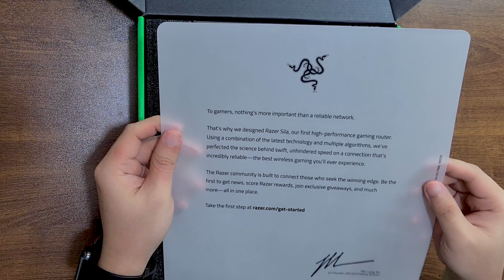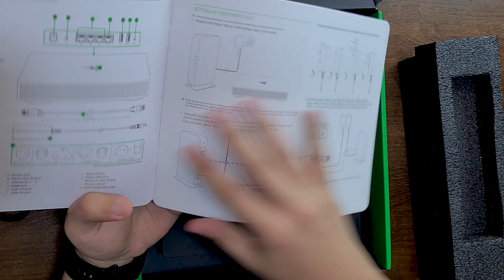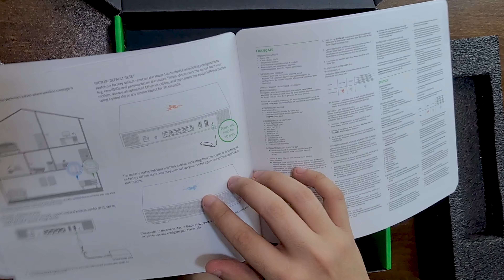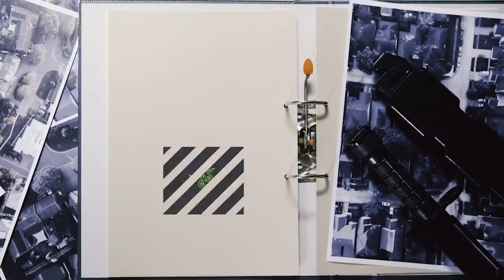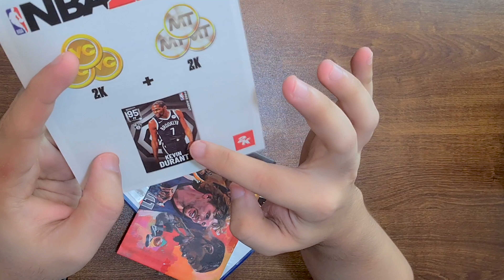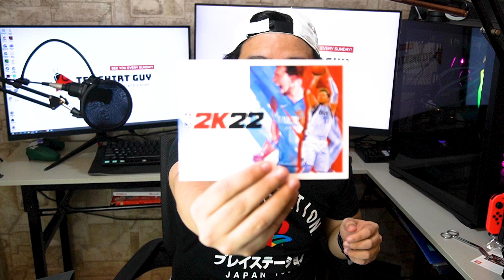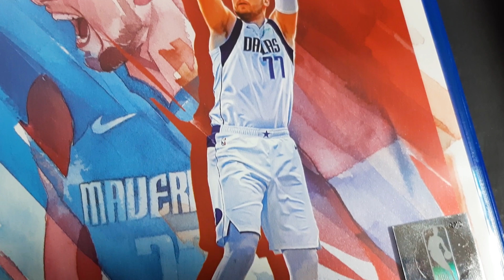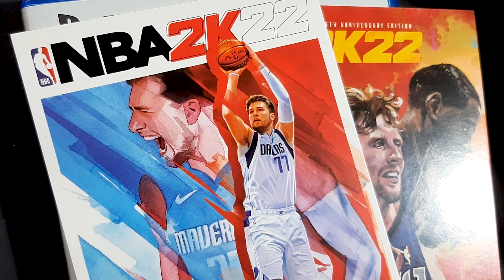Unboxing the BEST Gaming Router from Razer with NBA 2k22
Please join me as I unbox this amazing Razer Sila Gaming Router.

Timeline
0:00 - Intro
1:17 - Unboxing Sila Router and PS5 Game
3:03 - Inside the box of the Razer Router
8:15 - Features Sila Gaming
10:45 - Inside the PS5 Game
14:25 - Montage Sila Gaming and NBA 2k22 Game
15:11 - Outro